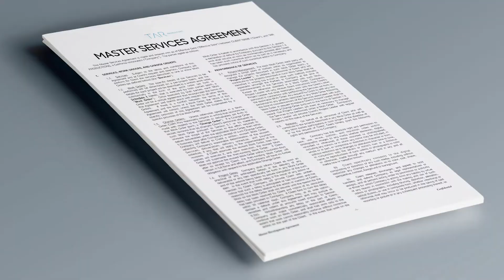Must Know Tips for freelance Videographers/Photographers!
Here are some tips to help you with your business. I've made all of these mistakes so learn from me! Protect yourself and your business. Hope this helps someone.